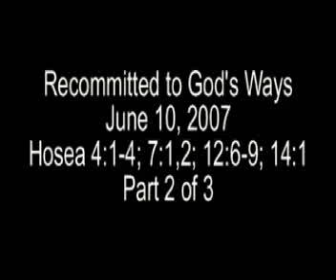Recommitted to God's Ways 2/3, Sunday School June 10, 2007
Recommitted to God's Ways, Part 2 of 3
International Sunday School Lesson
June 10, 2007 | Hosea 4:1-4; 7:1,2; 12:6-9; 14:1